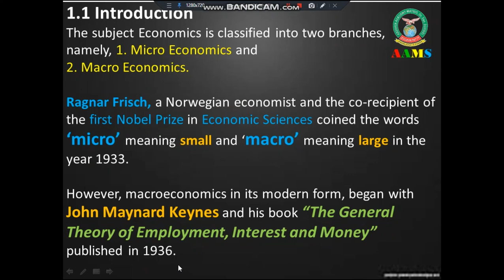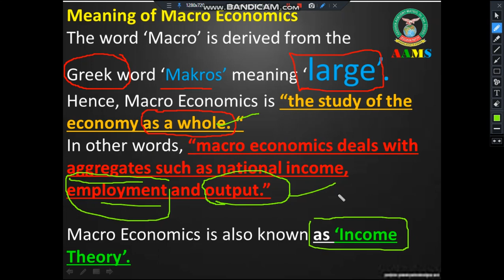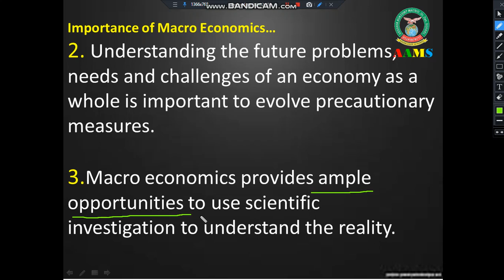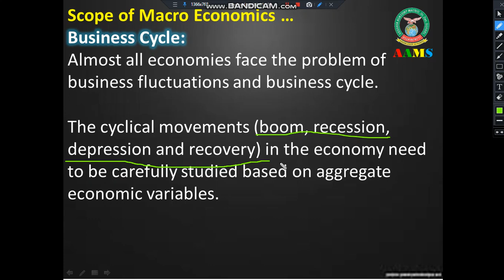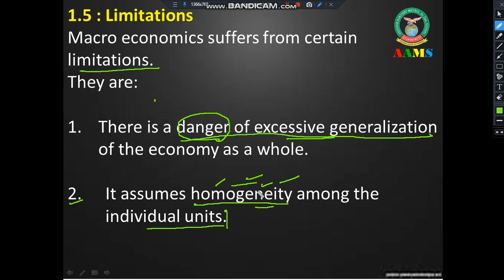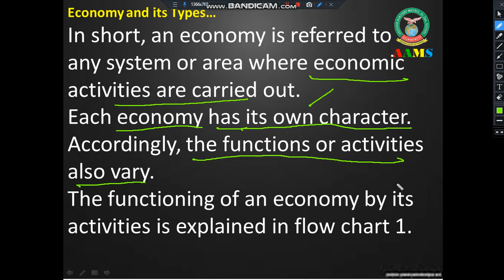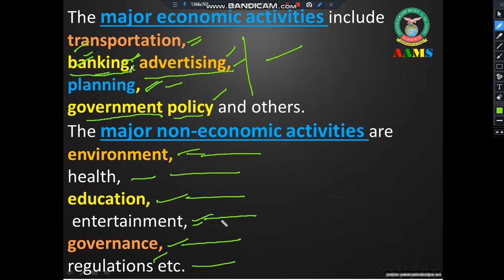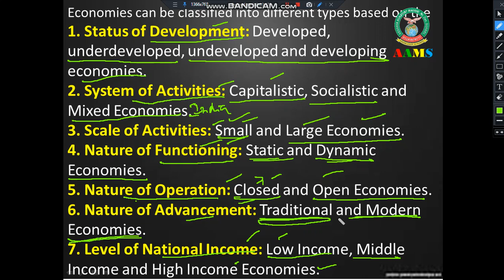XII ARTS ECONOMICS LESSON 01 PART 01